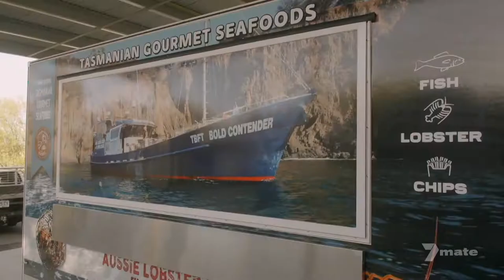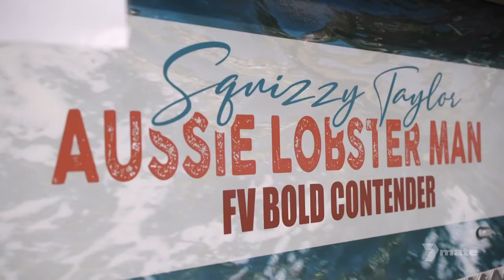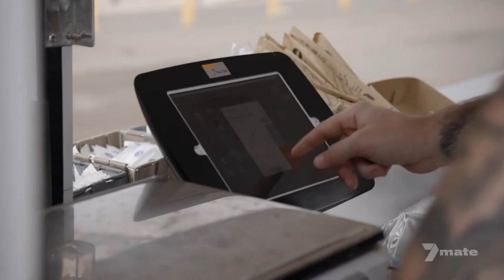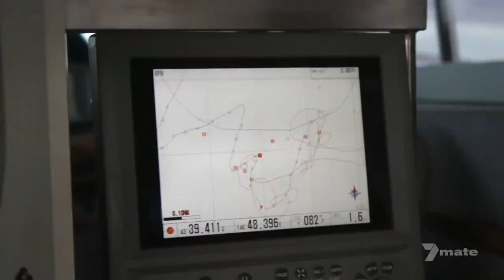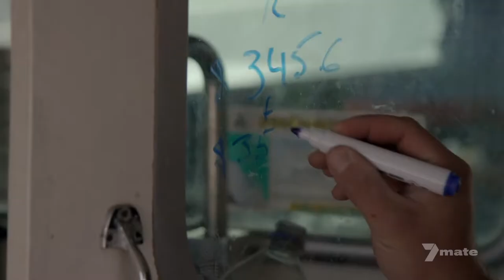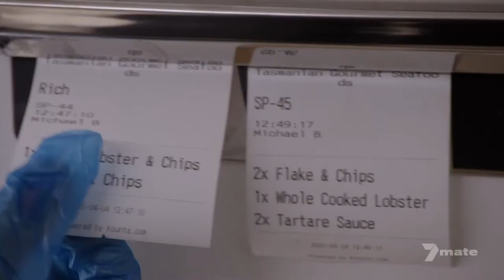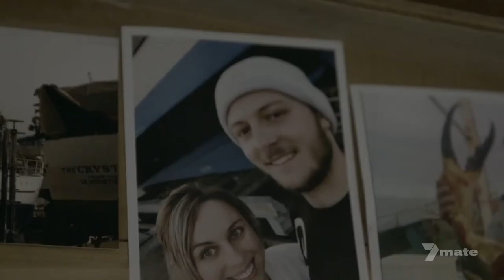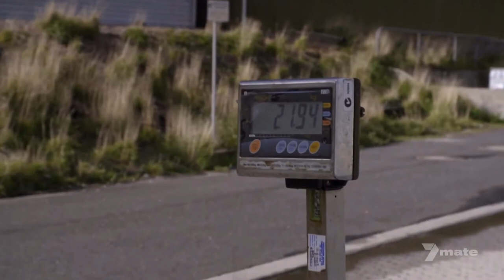Tasmania @ Aussie Lobster Men P3E05 - 澳洲捕虾人